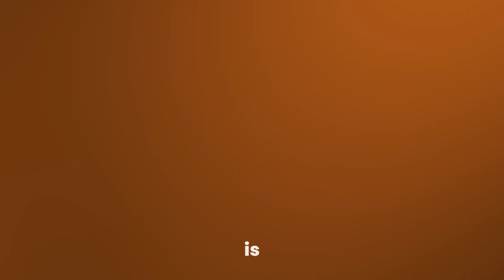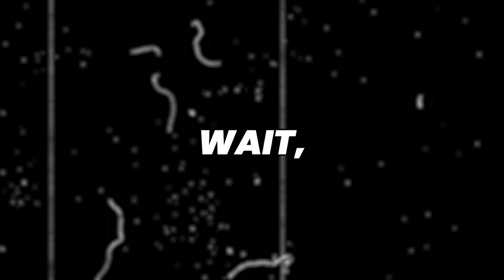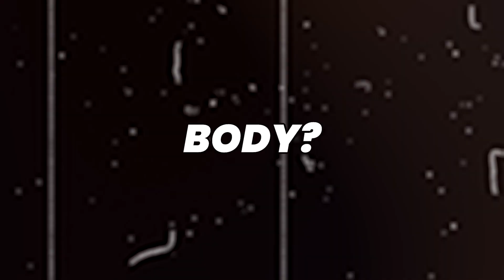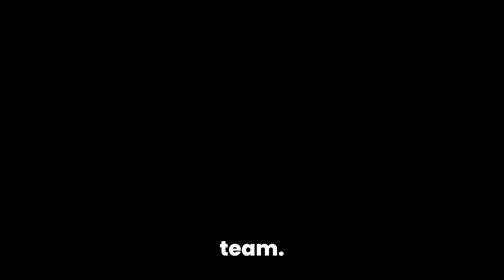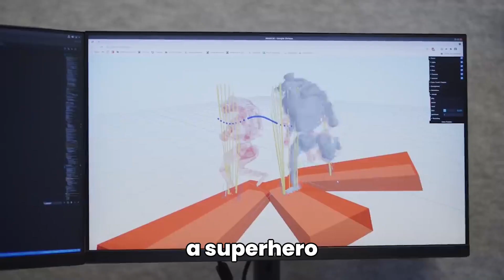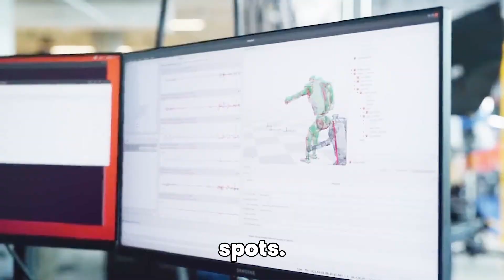AMAZING AI 'HUMANOID' ROBOTS THAT WILL BLOW YOUR MIND!!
In this video, we'll be taking a look at some of the most amazing humanoid robots that will blow your mind! From humanoid robots that can walk and move like humans to extraterrestrial-like robots, this video is a unique and comprehensive look at some of the most advanced and awe-inspiring robots on the market!

If you're looking for something interesting and new to watch, then be sure to watch this video! You'll be amazed by the humanoids and extraterrestrial-like robots that are on the market today!